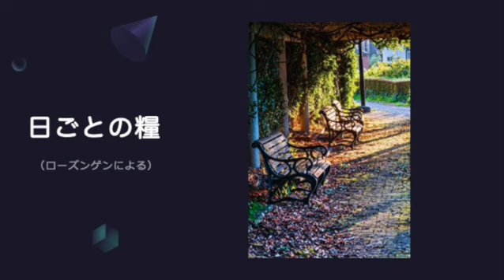【日ごとの糧】2023年5月1日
2023年5月1日

この神のしるしは、いかに偉大であり
不思議な御業は、いかに力あることか。
その御国は永遠の御国であり、支配は代々に及ぶ。
（ダニエル書3章33節）

このように、わたしたちは揺り動かされることのない御国を
受けているのですから、感謝しよう。感謝の念をもって、
畏れ敬いながら、神に喜ばれるように仕えていこう。
（ヘブライ人への手紙12章28節）
神さまの偉大さについて聖書はあれこれ教えているのですが
その偉大さの故に、私達が怖気づいてしまったり、ちょっと神さまに
距離感を感じてしまったりすることがあるかもしれません。
それはもしかすると極めて健全な感覚かもしれません。
自分のことを「肉なる存在」とわかっていれば、おのずと
「創造主」の前に平気で、恐れることなく出ていくことができる
というのは「何か特別な取り扱い」があればこそなのだと思います。

そして、聖書は、まさにイエス様の十字架で成し遂げてくださった
祝福は、私達を神さまに恐れなく近づけさせる道を開いてくださった
ことなのだと教えています。
御国を受けているというのは、御国の民とされているという意味でしょう。
だから感謝しつつ、でも神さまへの畏敬の念、礼拝の意識をもって
神さまの喜ばれる道を歩もうと勧めているのです。

「神さまはすごいんだぞ」と言われれば言われるほど、自分とは無関係な
存在になってしまう傾向をわたしたちは持っています。
むしろ、その御方がわたしたちを愛して、御子を遣わし、御子は
わたしたちと目の高さを合わせて語り、もっと低い位置からわたしたちを
支えようとしてくださっているという事に気づけた時、神さまの
本当の偉大さがちょっとだけ分かるような気持ちになれるのかもしれません。